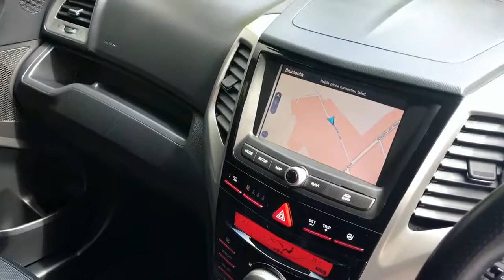Ssangyong Tivoli 1.6 ELX 2WD